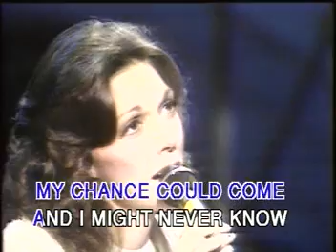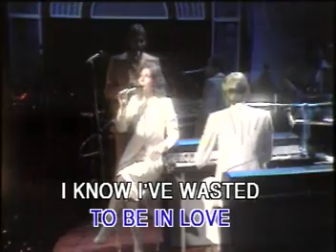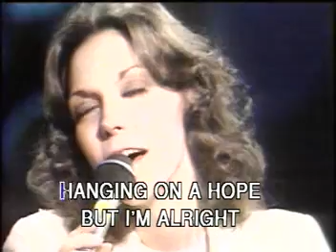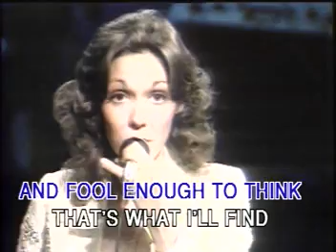the carpenters i need to be in love .